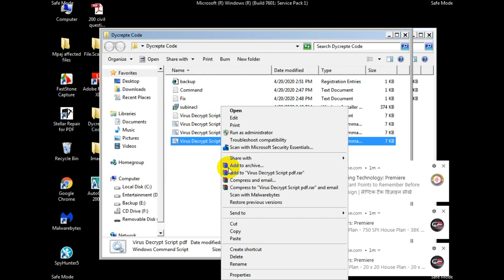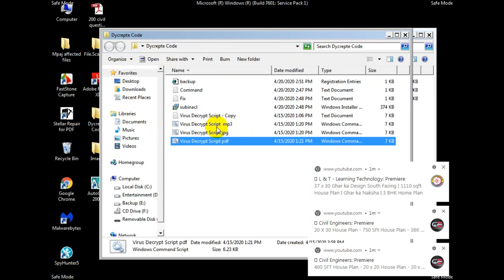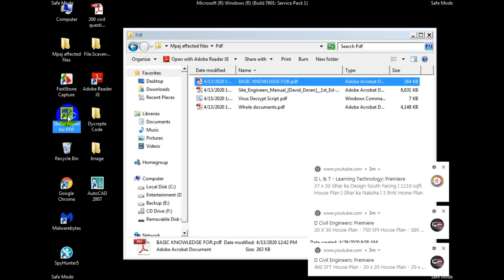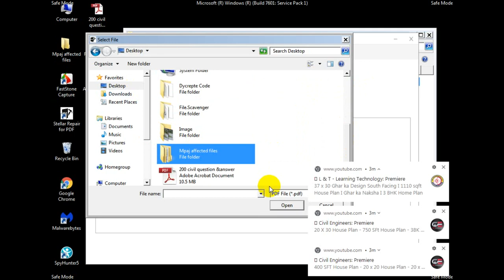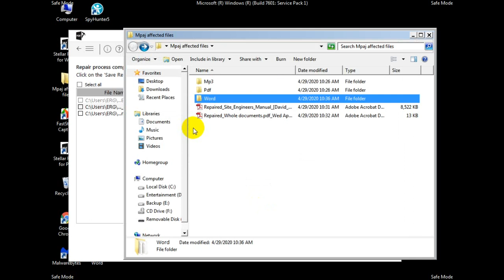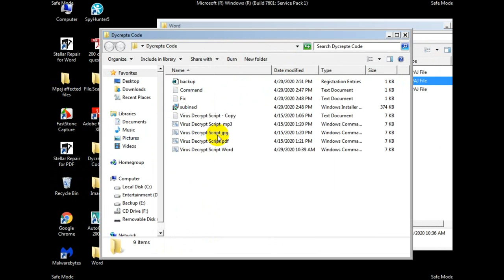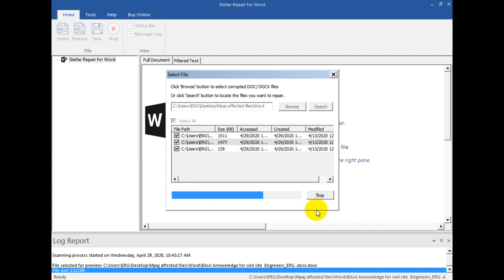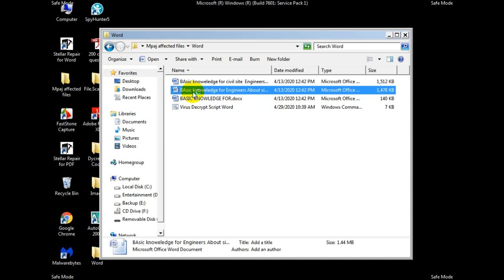Mpaj virus file removal and recover files 🔥 MPAJ VIRUS 🔥 Mpaj decryption 100% Working -By ERG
Dear All, today  i am going to teach you how to decrypt Mpaj affected files by using coding & Software.I am suffering from this virus from 2 week ago now my maxium files are recovered so plz be patitent .

Delete Ransomware Manually from your Computer visit:
(Note: please download below Scripts Which is in .bat format )

Cover Topic -:
ransomware,
ransomware virus,
ransomware attack,
ransomware decrypt tool 2020,
ransomware online key solution,
ransomware encrypted file online key solutions,
ransomware virus encrypted files recovery hindi,
ransomware in hindi,
ransomware decryptor,
ransomware attack live,
ransomware attack 2020,
ransomware antivirus,
ransomware alka virus encrypted files recovery,
a coronavirus ransomware,
ransomware builder,
ransomware builder 2020,
ransomware bboo extension,
ransomware bamboo,
ransomware bangla,
ransomware cyber attack,
ransomware creator,
ransomware creator tool,
ransomware code,
ransomware cisco,
ransomware computerphile,
ransomware c++,
ransomware cleaner,
ransomware decrypt tool,
ransomware decryptor tool,
ransomware data recovery,
ransomware decryptor for all type,
ransomware download,
ransomware decryption,
id ransomware,
ransomware encrypted files,
ransomware encryption,
ransomware explained,
ransomware encrypted files online key,
ransomware email,
ransomware encrypted file recovery,
ransomware example,
ransomware file decryptor,
ransomware file recovery,
ransomware file recovery tool,
ransomware file decryptor trend,
ransomware file decryptor online,
ransomware fix,
ransomware game,
ransomware github,
ransomware generator,
ransomware gesd,
scammer gets ransomware,
ransomware hack,
ransomware hindi,
ransomware how to remove,
ransomware how to recover files,
ransomware how to fix,
ransomware help_decrypt,
ransomware pakistan,
i got ransomware,
ransomware kya hota hai,
ransomware kodc,
ransomware kaspersky internet security,
ransomware kdoc,
kodc ransomware,
ransomware lokf,
ransomware ltt,
ransomware leto,
ransomware linux,
ransomware link,
ransomware locky,
ransomware mado,
ransomware mpaj,
ransomware making,
ransomware meaning,
ransomware malware,
ransomware meaning in urdu,
ransomware maker,
ransomware news,
ransomware notepad,
ransomware online key,
ransomware online key solved,
ransomware on scammer,
ransomware online,
ransomware protection,
ransomware payment,
ransomware protection windows 10,
ransomware protection windows 10 in hindi,
ransomware removal tool,
ransomware recovery,
ransomware removal,
ransomware reverse engineering,
ransomware recover,
ransomware removal 2020,
ransomware solution,
ransomware software,
ransomware sidtalk,
ransomware scanner,
ransomware topi,
ransomware test,
ransomware technical sagar,
ransomware technical guruji,
ransomware tamil,
ransomware tutorial,
ransomware usb,
windows update ransomware,
ransomware detection using machine learning,
understanding ransomware,
ransomware virus encrypted files recovery,
ransomware virus encrypted files recovery 2020,
ransomware virus encrypted files recovery windows 10,
ransomware virus attack solution,
ransomware virus download,
ransomware virus encrypted files recovery 2019,
ransomware windows 10,
ransomware wanna cry,
ransomware with python,
ransomware windows 7,
ransomware windows defender,
ransomware what is it,
ransomware windows server,
ransomware youtube,
ransomware ytph,
ransomware yt,
ransomware zobm,
zeppelin ransomware,
remove ransomware windows 10,
windows 10 ransomware protection,
top 10 ransomware,
prevent ransomware windows 10,
win 10 ransomware protection,
ransomware 2020,
ransomware 2019,
anti ransomware 2020,
anti ransomware 2019,
virus ransomware 2020,
top ransomware 2019,
360 ransomware decryption tool,
ransomware builder 3.0,
spyhunter 5 ransomware,
ransomware removal windows 7,
ransomware protection windows 7,
windows 7 ransomware,
ransomware removal windows 8